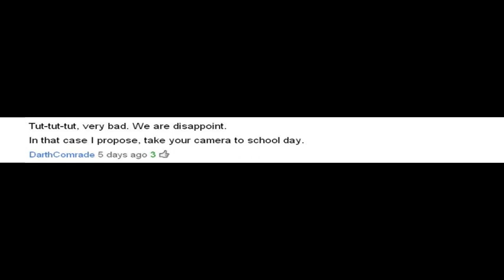Neck Slap Festival